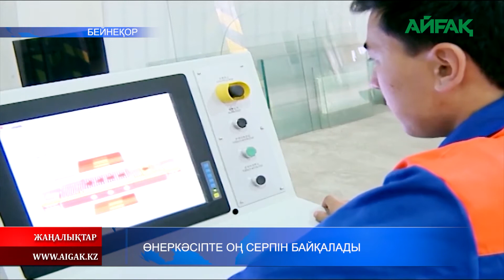14.08.2020 Өнеркәсіпте оң серпін байқалады